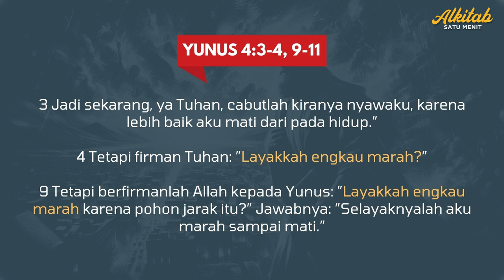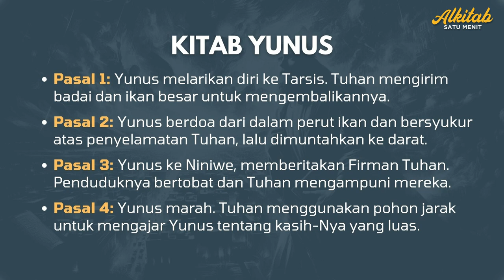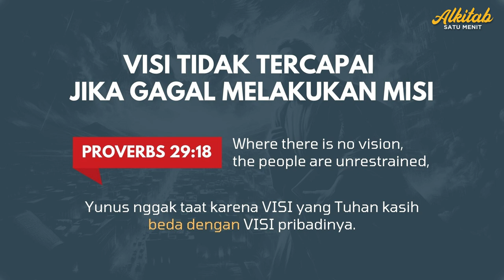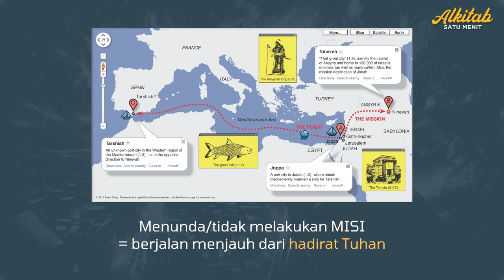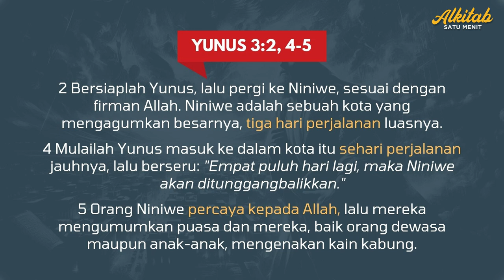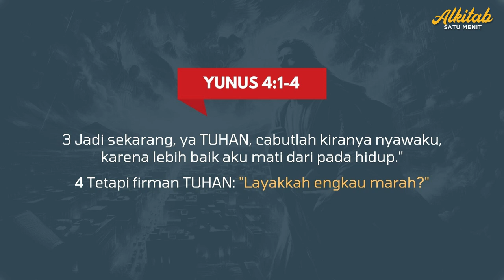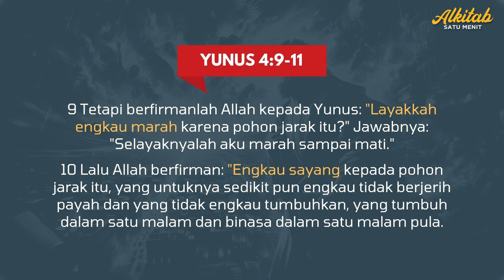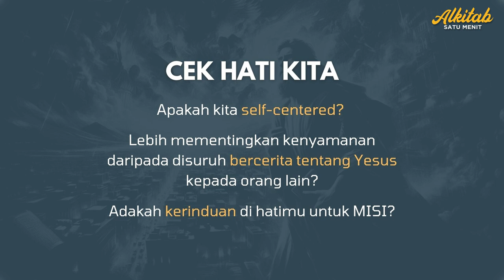Mission in a Vision - Kitab Yunus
Kitab Yunus mempertegas kasih Allah yang universal, yang mencakup semua orang tanpa memandang bangsa atau latar belakang, serta panggilan untuk membawa pertobatan kepada semua orang, bahkan kepada mereka yang dianggap musuh.